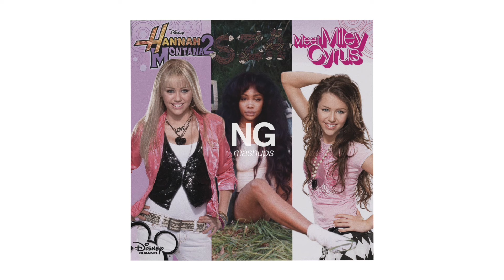see love again - sza, miley cyrus, & travis scott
materials:
sza - love galore (feat. travis scott) - instrumental and filtered acapella
miley cyrus - see you again - acapella